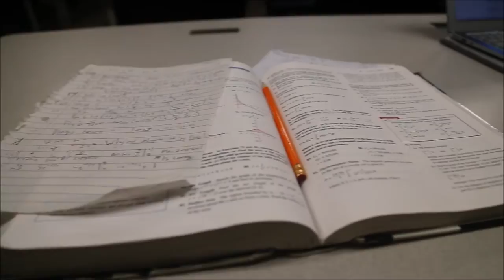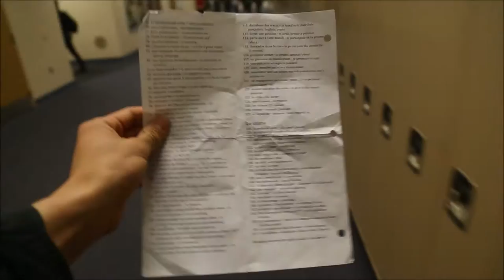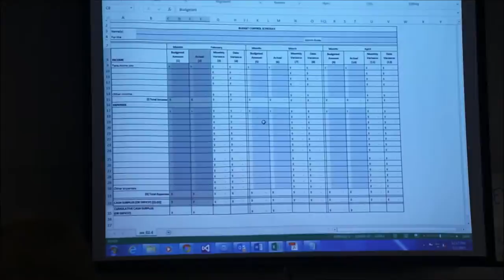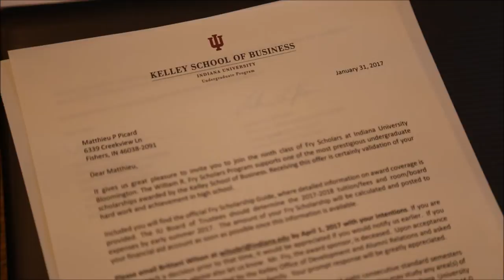Vlog 7?- My Typical Day at Highschool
Things haven't changed too much at Fishers since last year- still a fantastic school (in my opinion at least).